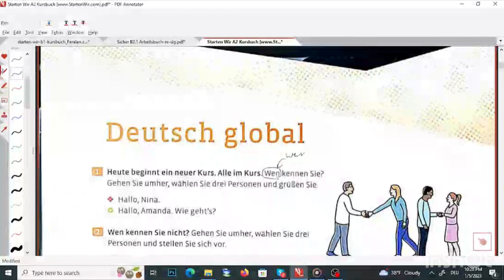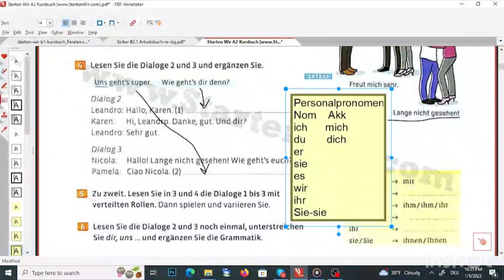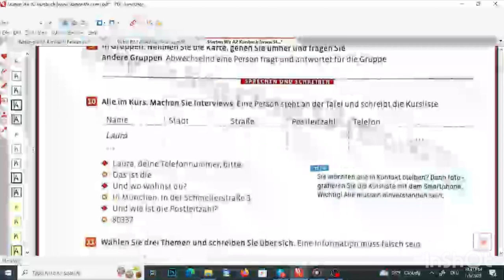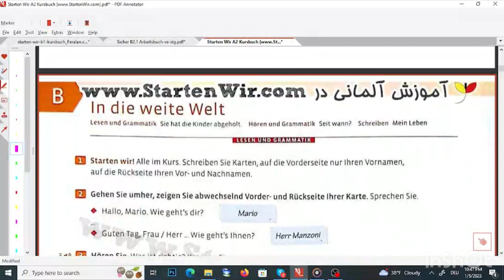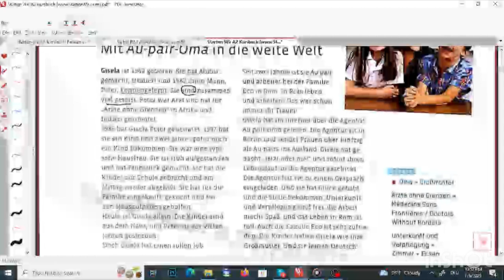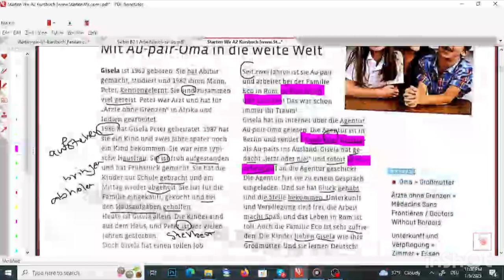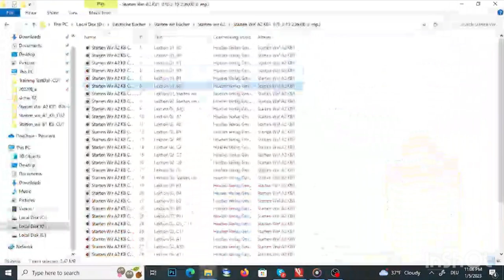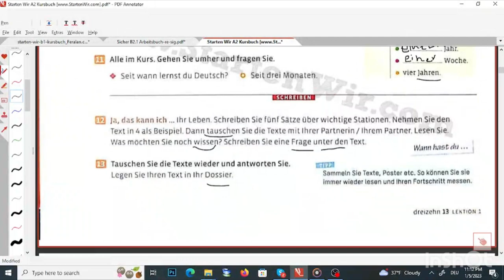ویدیو اول از درس اول کتاب straten wir A2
اولین ویدیو از درس اول کتاب Starten wir A2 براتون آپلود شد
خوشحال میشم نظرات و انتقاداتتون رو بهم بگید ☺️

سابسکرایب و لایک و کامنت یادتون نره 😀❤️🙏🏻